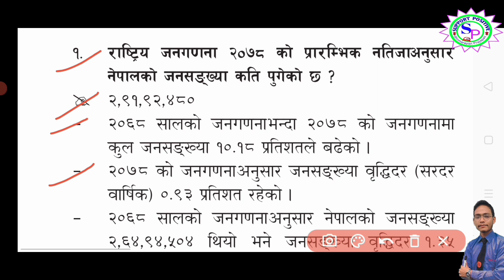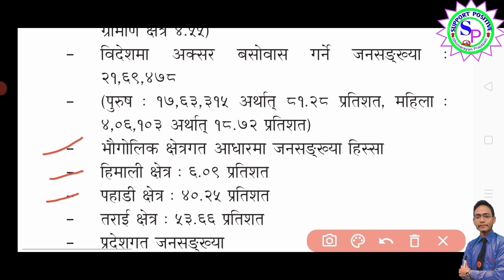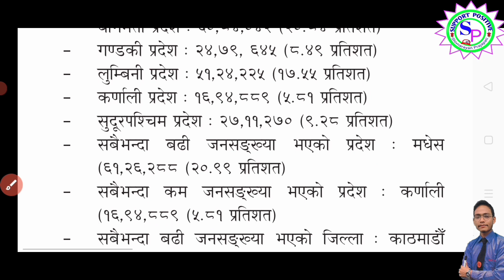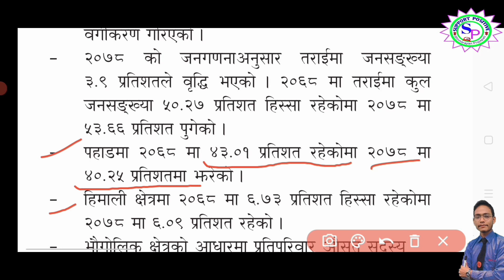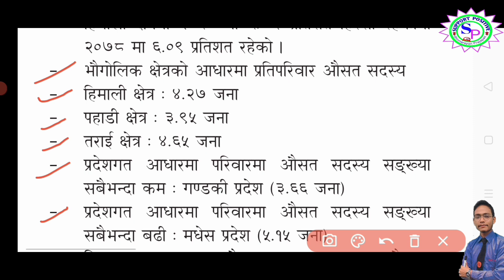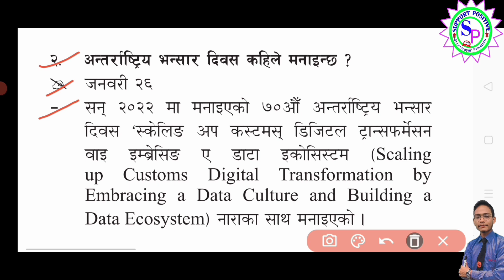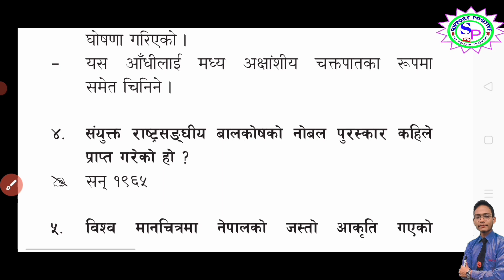2078/माघ/१९ गते गोरखापत्रले छापिएको वस्तुगत प्रश्नोत्तर,epaper, Gorkhapatra GK ,Gorkhapatra part १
SUPPORTPOSITIVE SP